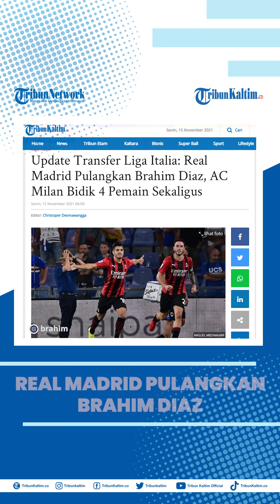Real Madrid Pulangkan Brahim Diaz, AC Milan Bidik 4 Pemain Sekaligus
Raksasa Liga Italia Serie A, AC Milan terus melakukan perburuan pemain jelang dibukanya bursa transfer Januari 2022 mendatang.
Sejumlah pemain dikabarkan telah masuk dalam daftar beli AC Milan.
AC Milan memang dikenal hobi mendatangkan pemain baru.

Editor: Jojo